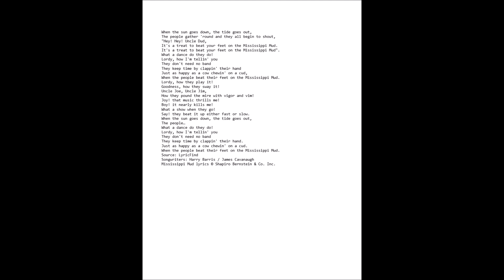Mississippi Mud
Fourth movement of "Songs of My Dad" for concert band by Jim Theobald.  Unfortunately I could not get the rights to this song so I cannot post it.  Look for it in 2023 when i becomes public domain.